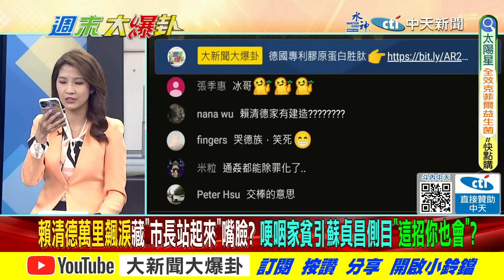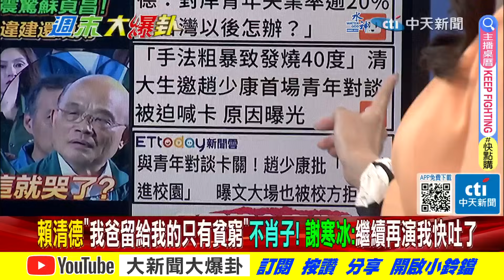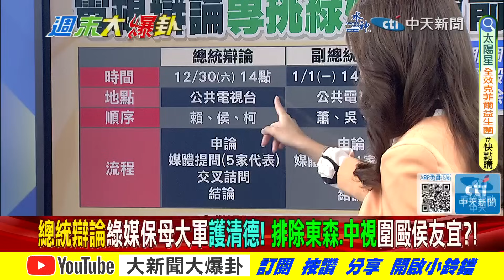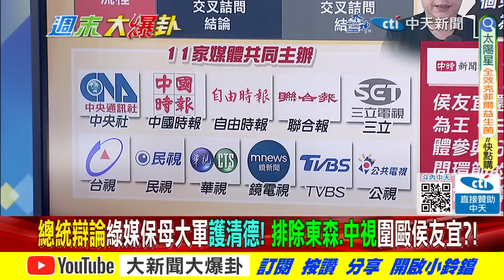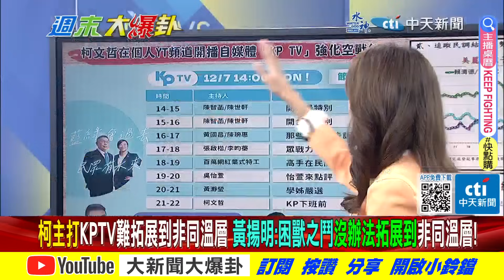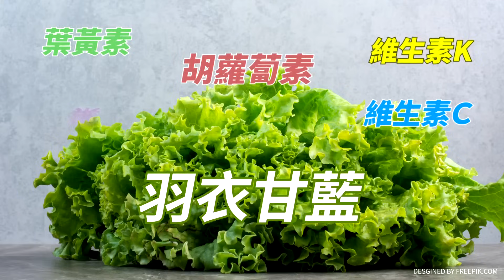【週末大爆卦 中】趙少康笑柯賴抹紅藍綠白合?柯拉淺綠助侯KMT.DPP5%肉搏戰! 完整版 20231209@大新聞大爆卦HotNewsTalk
《精彩回顧》
【大新聞大爆卦】獨!陳鳳馨讚趙少康.蔣萬安吸票雙箭頭!馬英九挺北一女師嗆綠108無恥課綱!高虹安嘆司法休克周玉蔻人造瘋狗浪!賴嗆大陸人搶雞肉飯生意缺智?柯深宮怨婦選到崩?20231208 @CtiTv
【大新聞大爆卦】侯友宜.趙少康請出王金平再現韓"三山10萬人造勢"起手式!蔣萬安.韓國瑜南襲高雄 賴急撒動員令但花蓮大吃鱉!蕭美琴說我不是演藝人員臭王美花.起乩哥?20231207@CtiNews
【大新聞大爆卦】獨!郭正亮.蔡正元獻策侯趙聯柯"安哲秀戰略"下架綠!賴神不拆老家違建怕壞登龍風水還是知法犯法?薛瑞元部屬找小三車震照仇人王必勝SOP走? 20231206  @HotNewsTalk
【大新聞大爆卦】獨!趙少康驚爆蔡英文被"假少康"騙過!蔡正元獻策安哲秀棄保戰法能說動柯逆轉?潘孟安扯北漂青年租6萬豪宅 剝雞諷行情遠高於王八千!巧芯笑住新潮流社會住宅!20231205  @CtiTv
【大新聞大爆卦】姚立明喊賴贏定郭正亮預告綠奧步來了!賴致辭現離席潮?韓國瑜綠心魔?趙少康攻小紅書抖音會林襄館長賀瓏藍決勝關鍵?盧秀燕挺蔡壁如爆2大效益!台中藍8搶5?20231204 @CtiNews

大新聞大爆卦 周一至周五14:00-16:00
週末大爆卦 周六、周日14:00-16:00